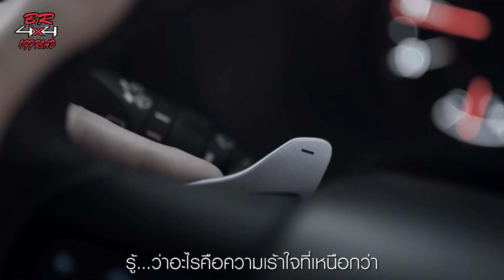NEW TOYOTA HILUX SW4 2020 (FORTUNER) FACELIFIT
Olá amigos do canal, este e o segundo vídeo da nova SW4 2020 que será lançada no Brasil no meio de 2019 em diante. Como o vídeo é curto não quis comentar a parte de técnica, mas lembrando que nada mais nada menos que é um facelift. Não  ouve mudanças no motor que segue o 2.8 Diesel, as mudanças serão externa. Quero pedir aqueles que ainda não é escrito no Canal aproveite a oportunidade e se escreva para as novidades que postamos aqui, dês de já agradeço a todos o meu muito obrigado.